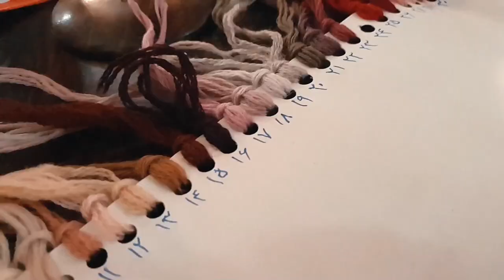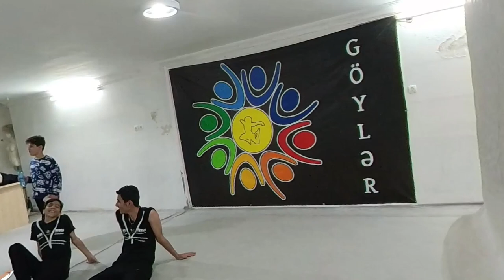Melvin a 20 Years German Youtuber Is Discovering Khoy - Iran 2024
Join Melvin on his first adventure in Iran as he explores the charming city of Khoy. Follow him as he discovers the rich heritage of Khoy's traditional carpet weaving, immersing himself in its vibrant colors and intricate designs. Prepare to be surprised and captivated by the beauty of Iranian craftsmanship. n a 20 Yeras German Youtuber Is Discovering Khoy - Iran 2024